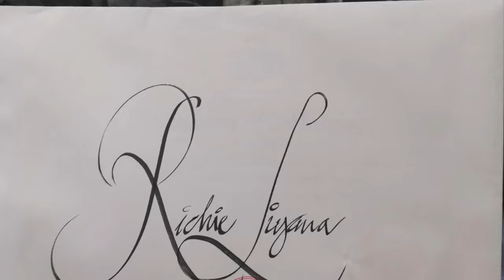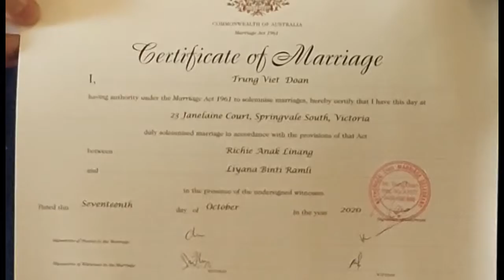Richie & Liyana Wedding During MCO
Due to lockdown in Australia, the wedding is limited to 5 people as before. I make do with all the videos sent to me as I was unable to enter.

However, do enjoy the wedding video of
Richie and Liyana. This was recorded on 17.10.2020

Congratulations to the newly wedded couple 💕